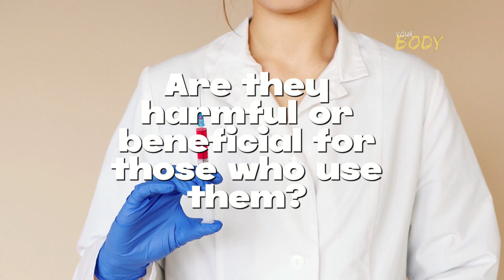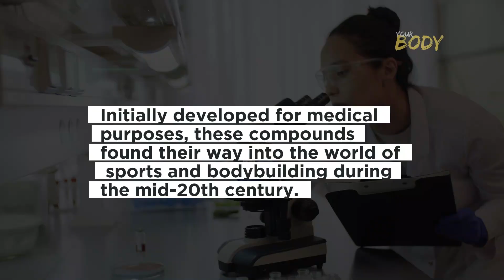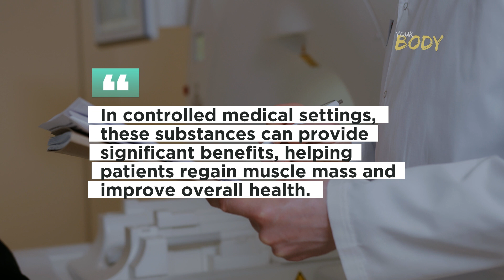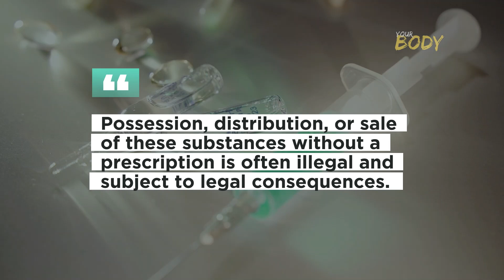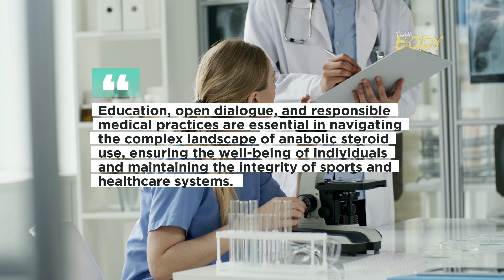The Truth About ANABOLIC STEROID Use!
A subject that causes a lot of controversy in the world of sports, especially in bodybuilding, is the use of anabolic steroids. But what really happens to individuals who use these hormones? Are they harmful or beneficial for those who use them? You will discover this and much more in this video.

Anabolic steroids, a class of synthetic substances designed to mimic the effects of testosterone, have long been a controversial topic in the realms of sports, bodybuilding, and medical science. While they are often associated with muscle growth and improved athletic performance, the truth about anabolic steroid use is a complex narrative that involves both benefits and risks.

The use of anabolic steroids is the subject of much controversy, prejudice, and irresponsibility. In this video, we will clarify the whole truth about the use of these substances so that no doubts remain in your mind.

IT'S IMPORTANT TO EMPHASIZE THAT THIS VIDEO AIMS TO CLARIFY DOUBTS ABOUT THE USE OF ANABOLIC STEROIDS, AND WE DO NOT MAKE ANY RECOMMENDATIONS FOR THE USE OF ANY SUBSTANCE. IT IS ESSENTIAL TO CONSULT A HEALTHCARE PROFESSIONAL BEFORE INITIATING ANY TREATMENT WITH MEDICATIONS, HORMONES, OR OTHER SUBSTANCES.